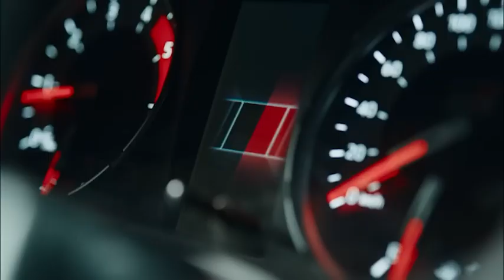Explore com Hilux GR-Sport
Pensada para caminhos inexplorados, com mais controle, potência e design robusto.